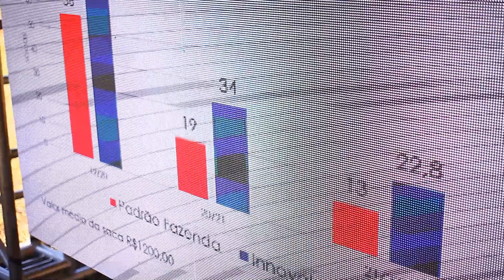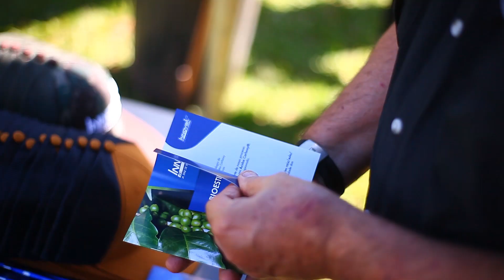Tour Cafeicultores desde a Raiz - Episódio 04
Tecnologia, proposta de valor e incremento a produtividade, esses são os pilares que a Innovak propõe e mostra aos produtores de café em mais um Dia de Campo do Tour Cafeicultores desde a Raiz na cidade de Monte Carmelo em Minas Gerais.🍃☕.

🎥Confira os detalhes desse novo episódio com o Time Innovak, nosso consultor João Romero e o produtor Luiz Monguilod.